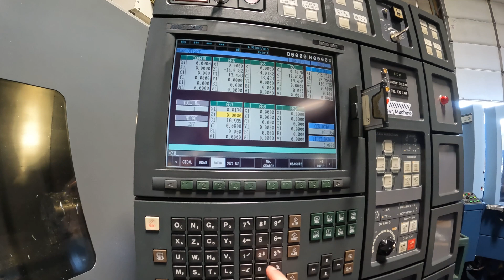TITAN HAMMER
In this video you will watch the Titans of CNC hammer made in one operation. This is a great example of the flexibility a mill turn offers. This would not be the most efficient way to run production on a part like this, however for 3 parts or less (porotypes) you can't beat the simplicity of the setup. I hope you enjoy the video!

CREDIT:

You can find this solid model to make this hammer yourself at this link.